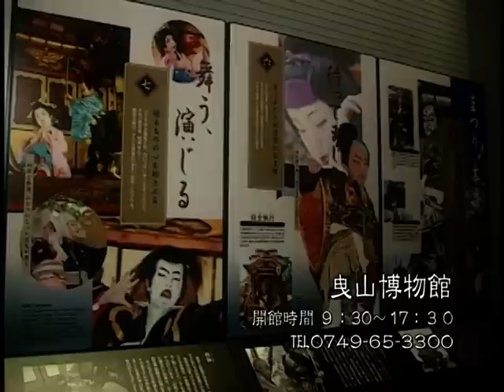fromKITAOMI14-HIKIYAMA.mpg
TV版from北近江　第14話　長浜曳山まつり／長浜市　2001～2002年作成　北近江浪漫交流圏委員会／びわ湖放送